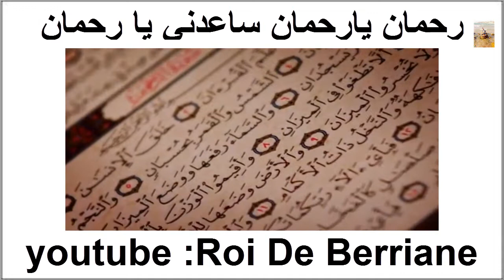انشودة : رحمان يارحمان ساعدني يا رحمان